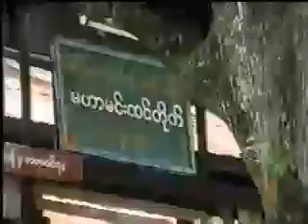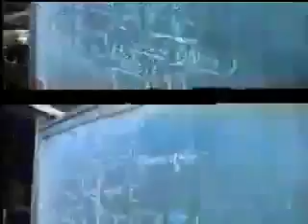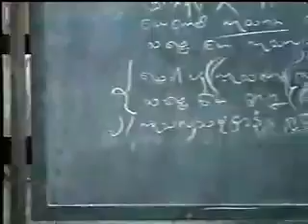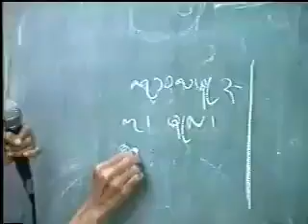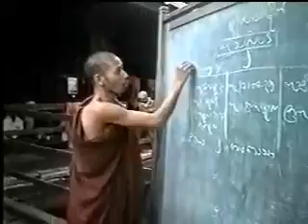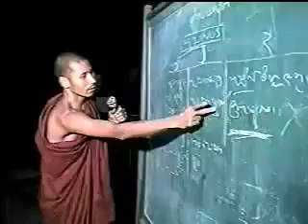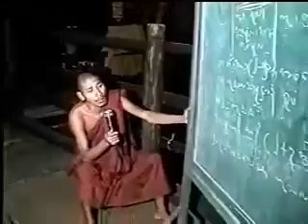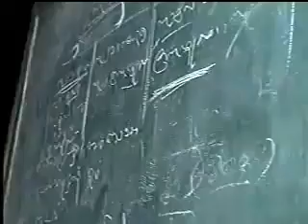ရဟန်းပျိုနှင့်ကျောင်းတော်အို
မဟာမင္းထင္ေက်ာင္းတိုက္ ဓမၼဒီပေက်ာင္းဆရာေတာ္ page မွာ videos မ်ား